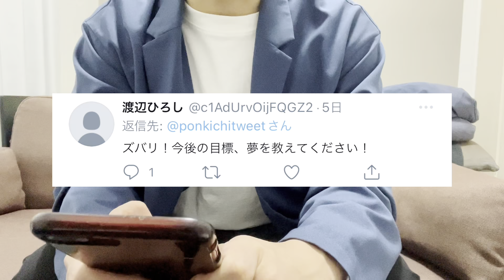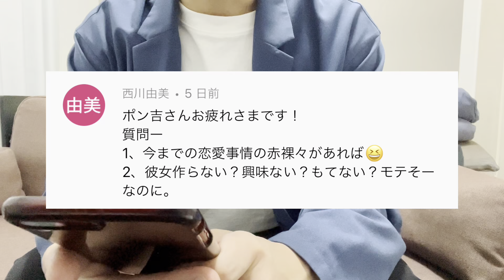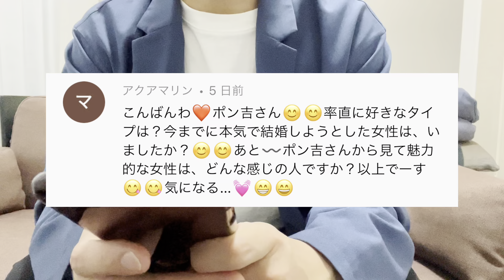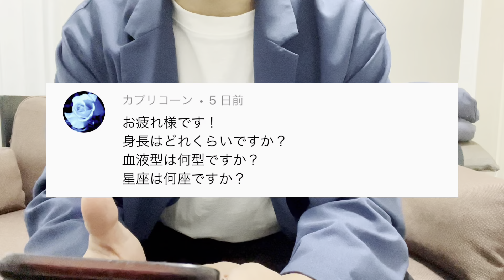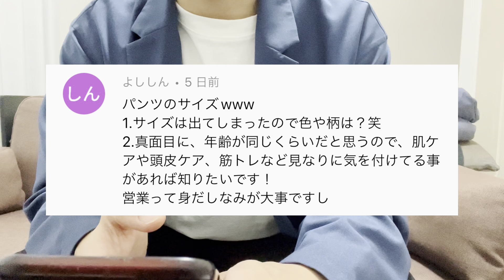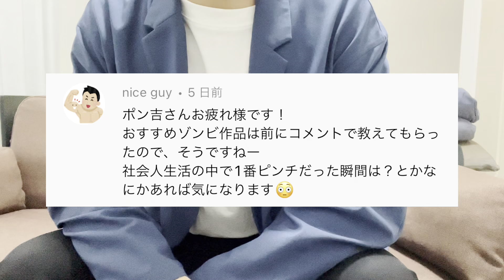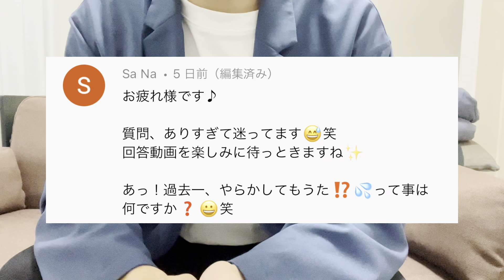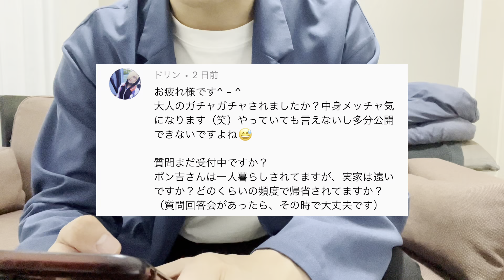【第1回】アラサーぼっち社会人の質問回答がひどい